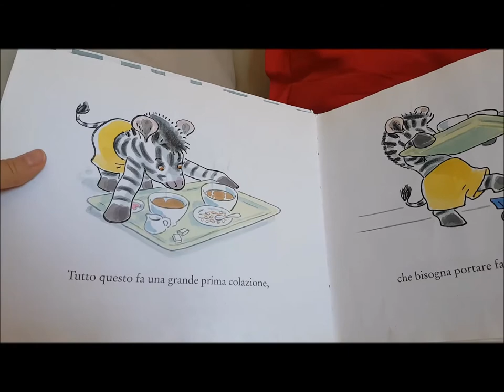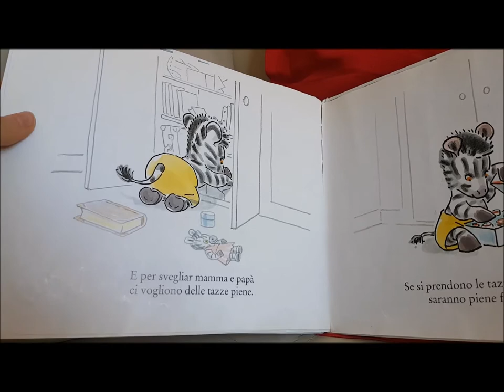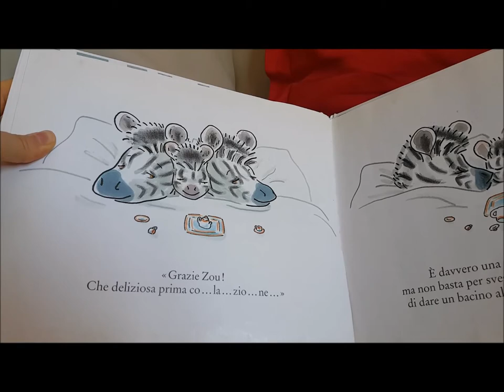Zou - Michel Gay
Quando mamma e papà sono svegli Zou ha il permesso di stare nel lettone ma purtroppo questa mattina dormono ancora. Vieni a preparare il caffè a mamma e papà insieme al nostro amico Zou!